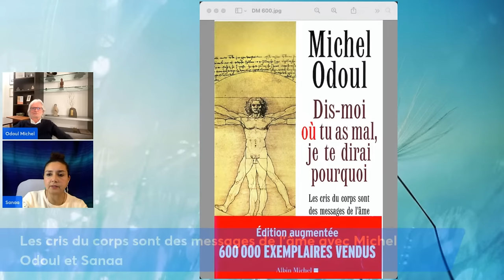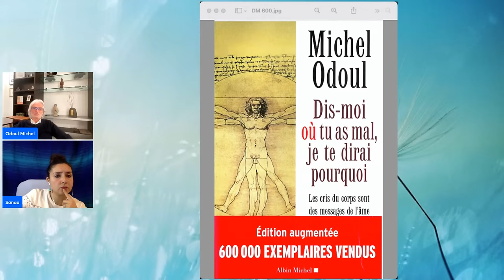Les cris du corps sont des messages de l'âme avec Michel Odoul et Sanaa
Michel Odoul répondra à vos questions personnellement lors de ce webinaire exclusif pour le grand changement

Webinaire 1 Question/Réponse avec Michel Odoul

Webinaire 2 Question/Réponse avec Michel Odoul

Webinaire 3 Question/Réponse avec Michel Odoul

Pour vous procurer les Webinaires de Michel cliquez sur le lien